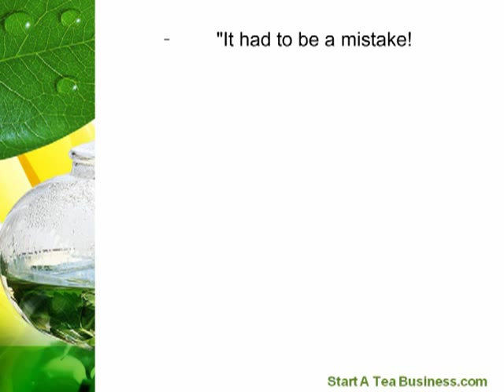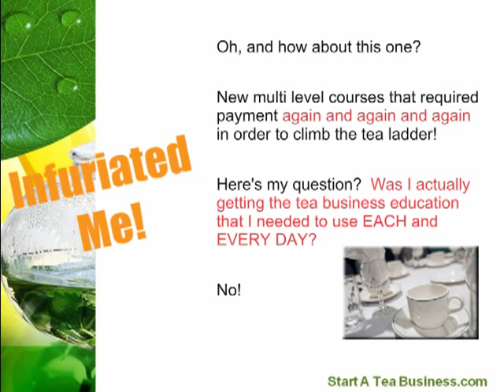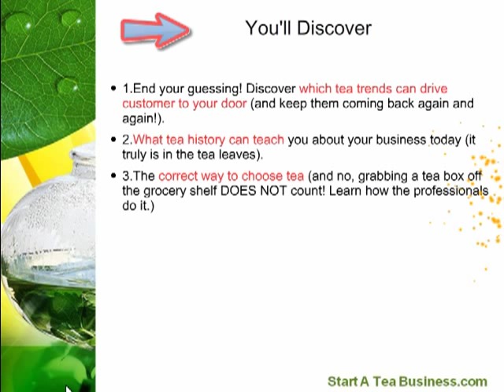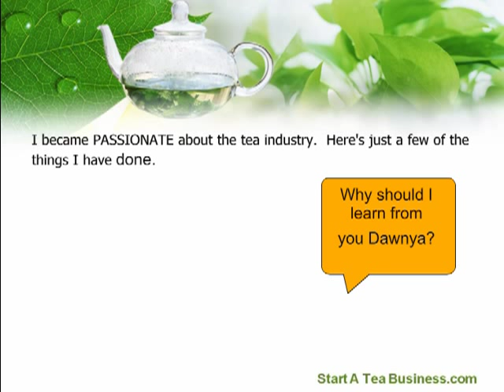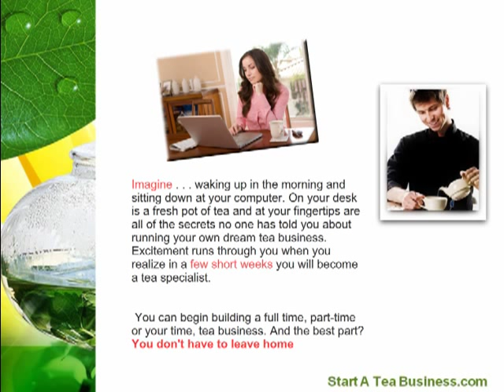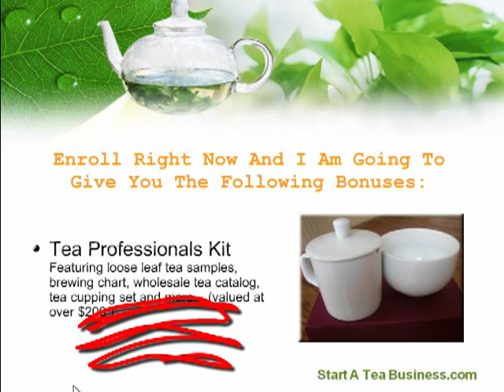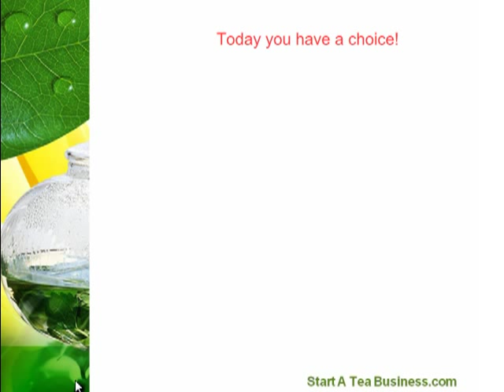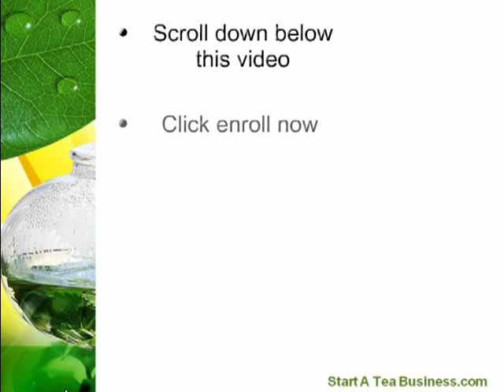Tea Business - Start A Tea Business Online Class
Start A Tea Business, a tea cafe, a tea room or any other type of a tea business.  This video shares Dawnya Sasse's story of why she created this popular class back in 2004 and why she updates it constantly.